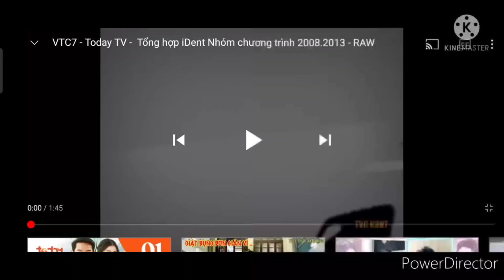7 tháng 10, 2024